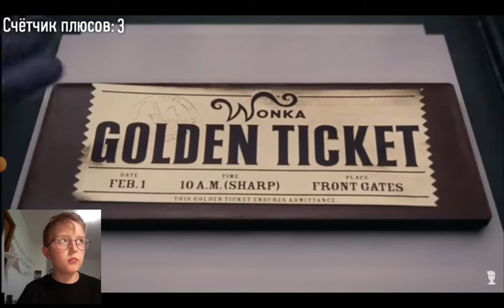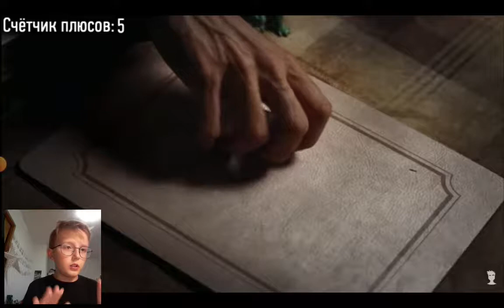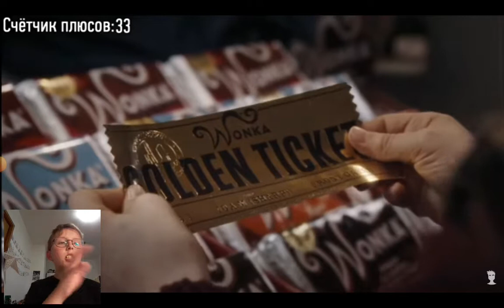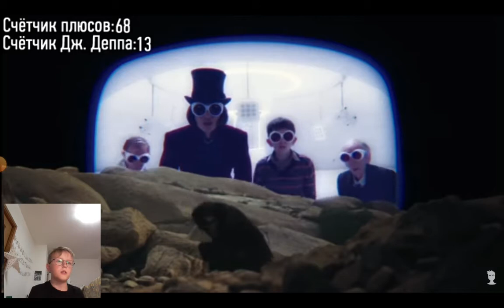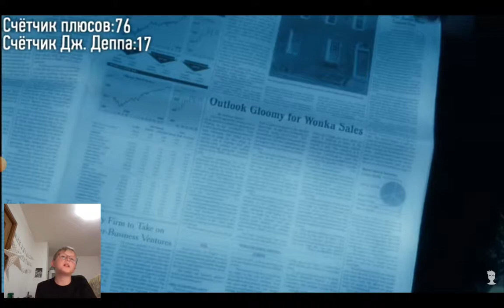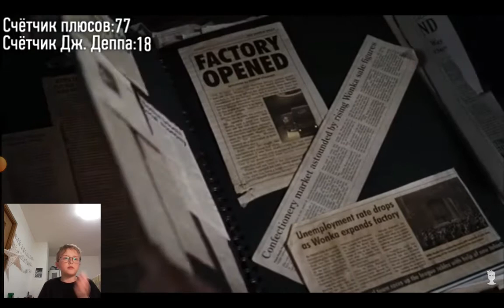реакция на все плюсы Чарли и шоколадная фабрика